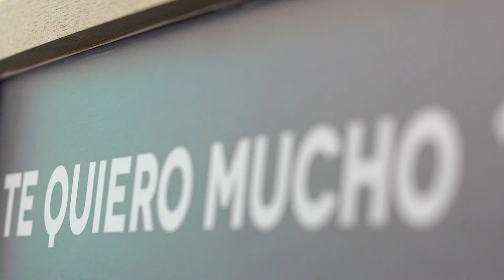¿Es verdad que Medellín es la ciudad más amable de Colombia, o es solo un mito?